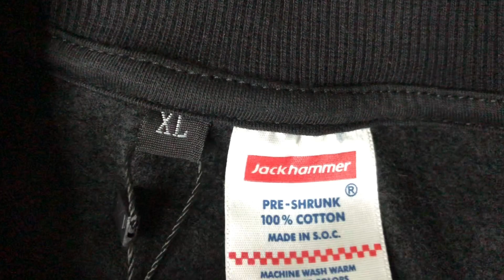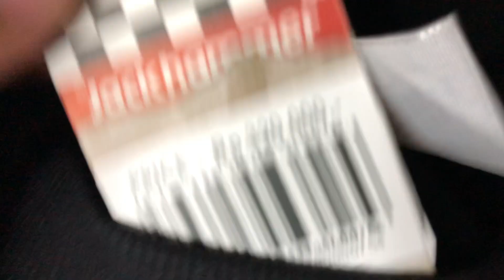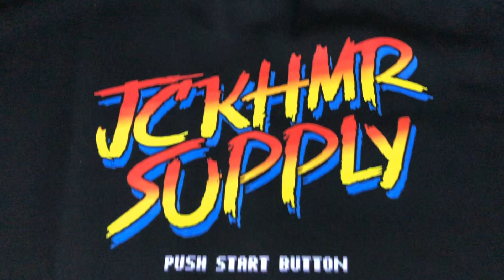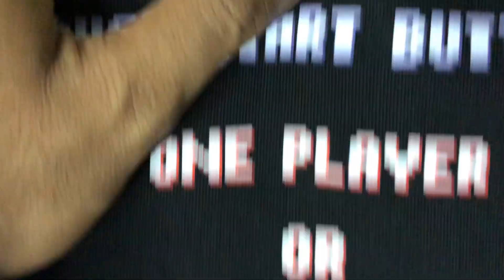SWEATER OVER POWER DI AWAL TAHUN?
TETEP DUKUNG BRAND LOKAL YA GUYSS SUPPORT DENGAN CARA KALIAN ORDER

KALIAN SEMUA TERBAEKKK